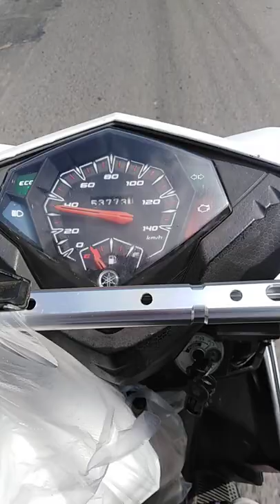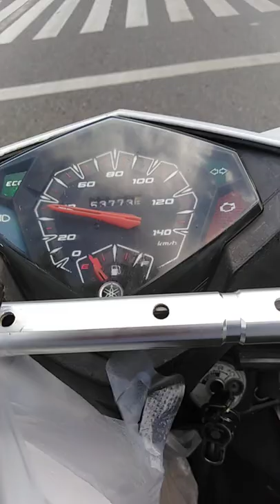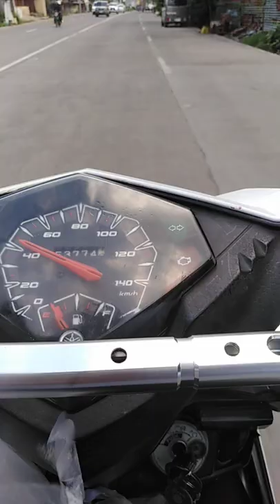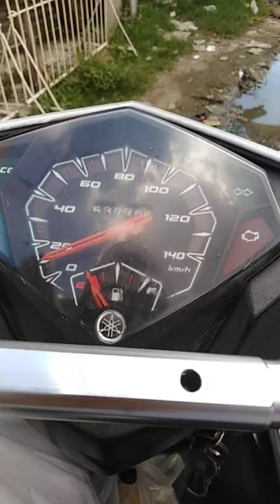HANGGANG SAAN AABOT ANG RESERVE NA GASOLINA MO